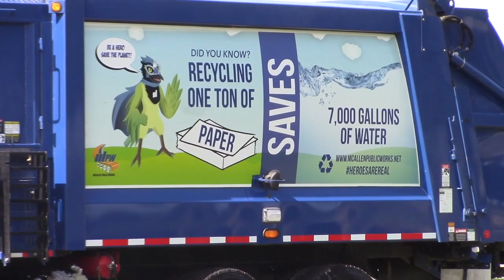City of McAllen NEW trucks.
Here are 2 out 8 New trucks. SA8014 has a new wrapped(old unit) SA8018 and SA8019 are new. And one of the units SA8017 we will try to get it.